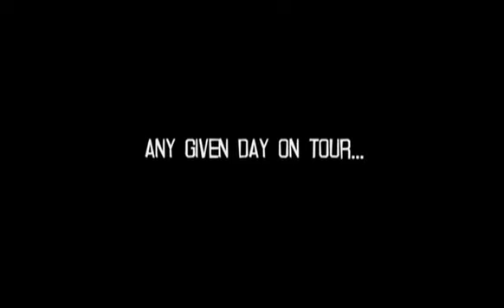BAL Movie 1 Part 1 - any given tour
a typical day